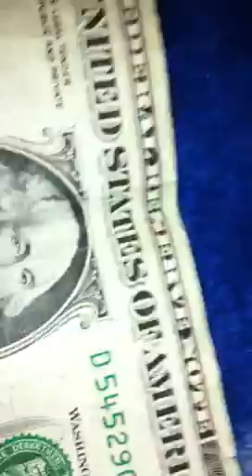Slender man on the one dollar bill